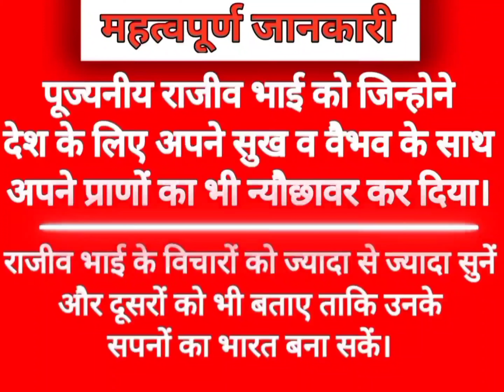आर्य समाज ll स्वामी दयानन्द सरस्वती ll आर्य समाज की स्थापना -1870 By Rajiv Dixit Ji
Rajiv Dixit Ji was an Indian social activist, public speaker, and a prominent figure in the Swadeshi movement in India. He was born on November 30, 1967, in Aligarh, Uttar Pradesh, and passed away on November 30, 2010, in Bhilai, Chhattisgarh.

Rajiv Dixit Ji was known for his extensive knowledge on a wide range of subjects, including economics, politics, history, health, and spirituality. He was a strong advocate for the use of indigenous products and the promotion of traditional Indian knowledge systems.

Dixit Ji played a significant role in spreading awareness about the adverse effects of globalization and advocating for self-reliance and self-sustainability. He promoted the use of Ayurveda, Yoga, and natural remedies for maintaining good health. He also emphasized the importance of reviving traditional Indian practices and supporting local industries to boost the country's economy.

Throughout his life, Rajiv Dixit Ji delivered numerous lectures and speeches across India, addressing various socio-political and economic issues. He was a vocal critic of multinational corporations and their influence on Indian markets. His speeches often highlighted the need for self-governance and a decentralized economic system.

Rajiv Dixit Ji's contributions and ideas continue to inspire many people in India. His speeches and lectures are widely available on various online platforms, and his followers actively promote his teachings and vision.

अमेरिका ने क्यों लगाया था ? ।। भारत पर प्रतिबंध।। by Rajiv Dixit ji

अमर शहीद श्री राजीव दीक्षित जी के विचारों को हर भारतीय तक जरूर पहुँचाए ताकि हम सब मिलकर श्री राजीव दीक्षित जी के सपनों का भारत बना सकें🙏🙏

5. श्री राजीव दीक्षित जी का सपना क्या था और वो कैसा भारत बनाना चाहते थे। 🙏🙏🙏
6. अमर शहीद श्री राजीव दीक्षित जी 🙏(घूसखोरी, रिश्वतखोरी को बंद करने का सबसे अच्छा उपाय)

रोग-चिकित्सा की चमत्कारी औषधियाँ का बुक सेट

अपने चिकित्सक स्वयं बने (Ayurvedic Apne chikitasak Svyam Bane)

सम्पूर्ण चिकित्सा: आयुर्वेदिक चिकित्सा एवं होम्योपैथिक चिकित्सा (स्वदेशी चिकित्सा)

रसोई घर से स्वास्थ्य कि और योगपुस्तिका

निरोगी रहने के नियम और गंभीर रोगो की घरेलू चिकित्सा

आयुर्वेद सर संघरा (Ayurveda Sar Sangrah)

Rogi Swayam Chikitsak (रोगी स्वयं चिकित्सक) & Rogi Swayam Nirikshak (रोगी स्वयं निरीक्षक)

इस पुस्तक में सभी प्रकार की बीमारी का इलाज सरल शब्दों में,

अष्टांग हर्द्यम (हिंदी में) यहाँ से ख़रीदे  (ebook)

मिट्टी की हांडी / कढ़ाई याहा से खरीदे!

मिट्टी का तवा यहाँ से खरीदे

खेती और गांव को समृद्ध बनाने के लिए गोबर, गौमूत्र द्वारा स्वदेशी कृषि योगपुस्तिका

# Rajiv Dixit ji
# राजीववादी
# rajiv dixit
# श्री राजीव दीक्षित जी
# Rajivvadi
# स्वदेशी
# Swadeshi
# अमर शहीद श्री राजीव दीक्षित जी
# भारतीय चिकित्सा व्यवस्था का प्रचार करे।
# राजीव वादी
# Rajiv vadi